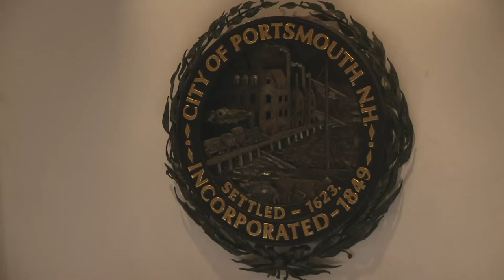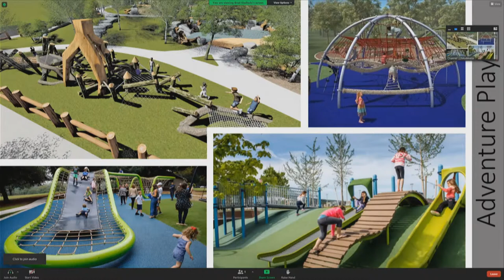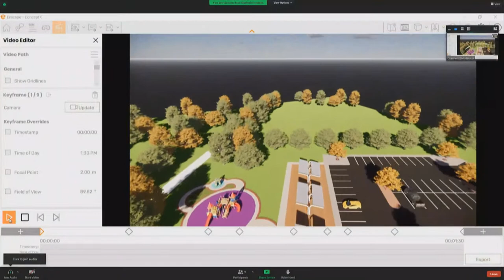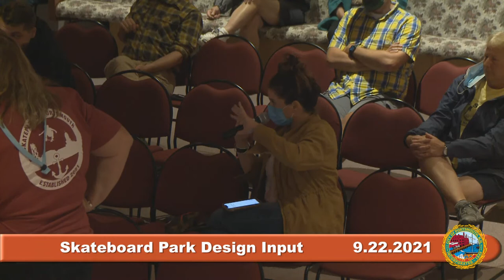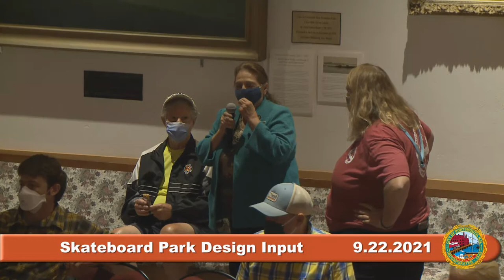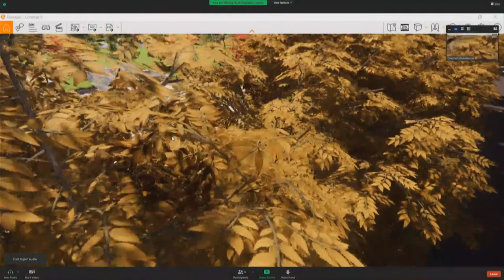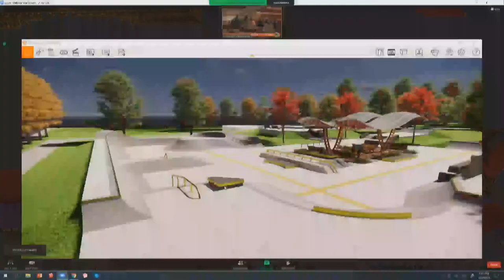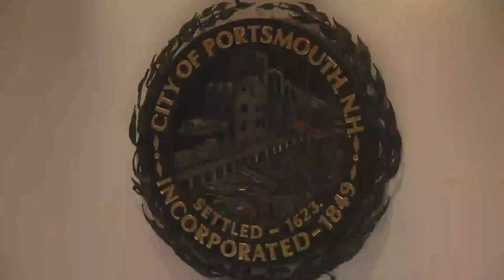9.22.2021 Skateboard Park Design Public Input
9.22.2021 Skateboard Park Design Public Input